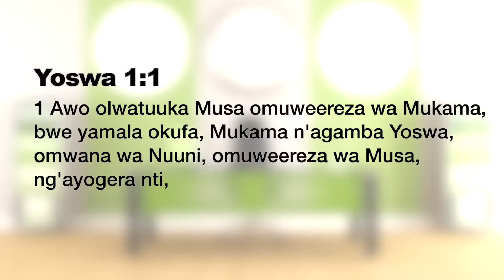Okutegekebwa olwo obuvunanizibwa - Musumba Andrew Mwenge.